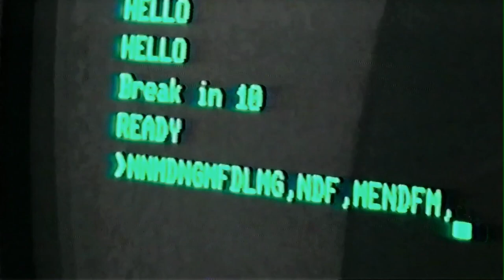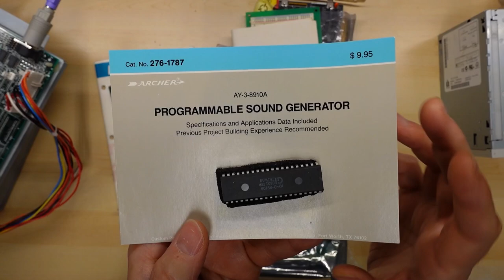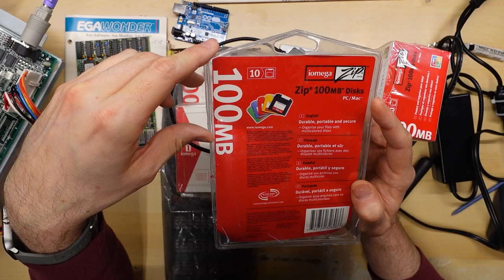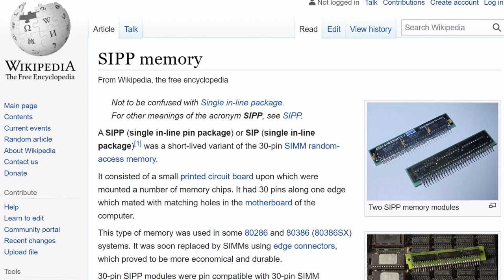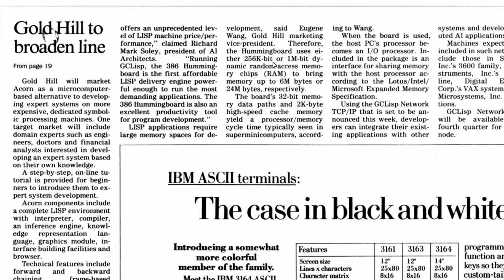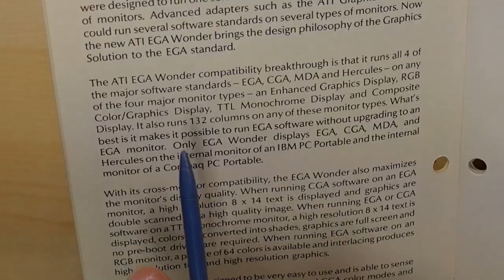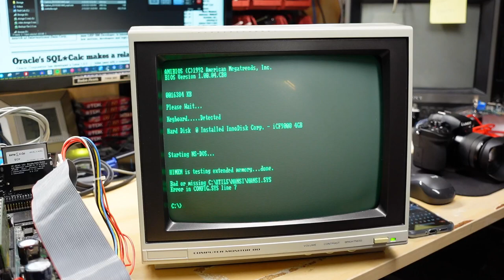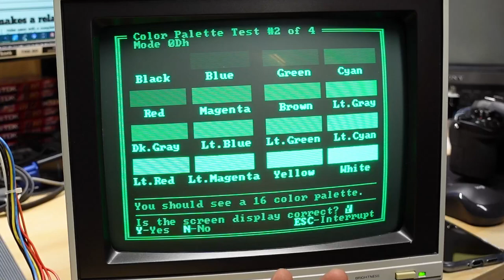A 386 A.I. Co-Processor from 1986, an EGA card driving a composite CRT, and an ISA Prototype Card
Welcome to Mid-Week-Mini-Mail-Call #41!  This week we have some interesting stuff: A 386DX Artificial Intelligence Co-Processor ISA card from 1986, an ATI EGA card directly driving a  composite CRT, and an ISA comprehensive Prototype Card for hobbyists. Oh, and some ZIP and LS-120 drives!

0:00 Intro
0:41 Unboxing
4:34 AY-3-8210A sound chip from Radio Shack
5:38 ISA hobbyist prototyping card
11:00 Zip Drive and Disks
18:30 386DX artificial intelligence coprocessor
26:29 LS-120 Drive
29:21 ATI EGA Wonder Card
36:07 Driving a composite monitor from an EGA card
42:56 Outro

-- Video Links

JDR Microdevices
JDR PDS-601 (8-bit) and PDS-611 (16-bit) ($79 in 1991)

386 Hummingboard by A.I. Architects Inc. (supposedly $7,000-$19,000 in 1986 w/16mb)

The larger 3.5" drive LS-120 SuperDIsk drive:
Model: LKM-F433-1

The smaller (laptop) drive LS-120 SuperDisk drive:
LKM-FB33-5

ATI EGA Wonder (March 1987)
Chipset: ATI16899-0 + CHIPS P86C435

- Tools

Elenco Electronics LP-560 Logic Probe:

Hakko FR301 Desoldering Iron:

Head Worn Magnifying Goggles / Dual Lens Flip-In Head Magnifier:

Heat Sinks:

--- Links

--- Instructional videos

--- Music

Intro music and other tracks by:
Nathan Divino